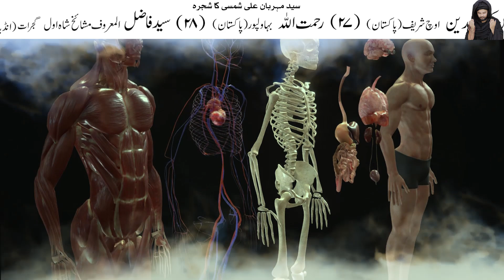Chawal Khate Waqat Ye Ahtiyat Zaror Kro | chawal khany k nuqsan | Mehrban Ali | چاول | Rice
Chawal Khate Waqat ye 2 Kam Zaror Krn | chawal khane se kya hota hai | Rice
Syed Mehrban Ali Shamsi Sazbwari Tabrizi Qalandari

chawal khane se kya hota hai
chawal khane ke fayde
chawal khane ke nuksan
chawal khane ka tarika
chawal khana
chawal khane se motapa badhta hai
chawal khane wala
chawal khany k nuqsan
chawal khane wali video
chawal khana khwab ki tabeer
chawal khany k faidy
chawal khane wale
chawal khane ki video
biryani recipe chicken
biryani recipe food fusion
biryani khane wala
rice khane ke fayde
rice khane ke nuksan
rice khane se kya hota hai
rice khane ka tarika
daal chawal banane ka tarika